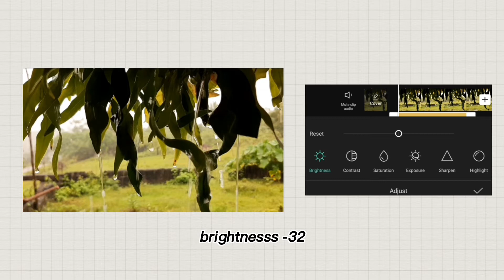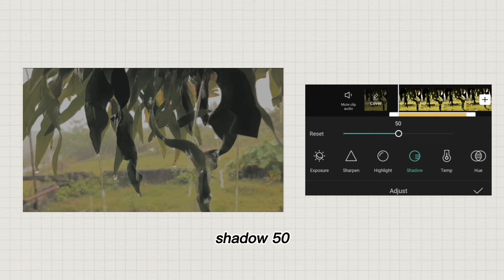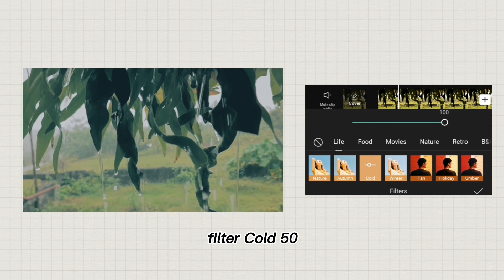Capcut filter preset ; RAIN FILTER TUTORIAL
💫Inspired by: C H E R R Y S T H E T I C

💫Shoutout (for my aunt's youtube channel)

💫Other Inspirations:
Ryrybujo
Gwenlley

Hello, cute hoomans! I have actually made my own preset for the rainy day season, I hope y'all like it and feel FREE to copy it! 🙌

Love,
          heaven💫